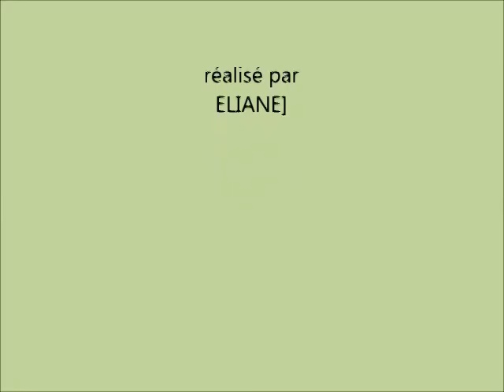hibiscus rose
Description